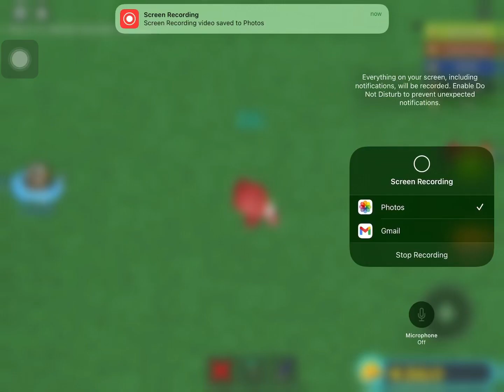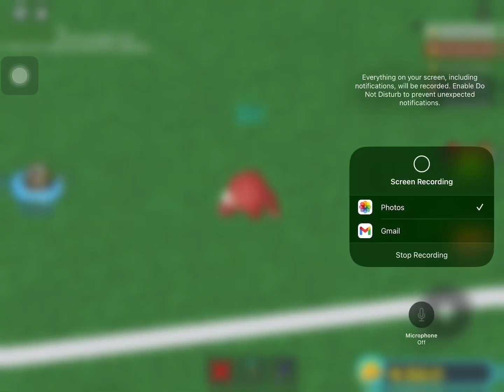Thin ice quest and soccer ball quest in roblox build a boat for treasure